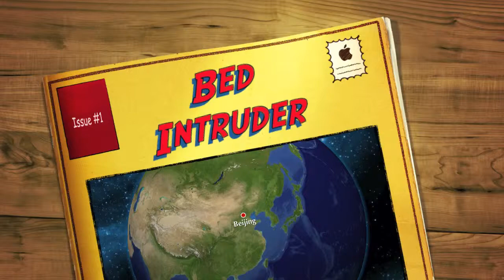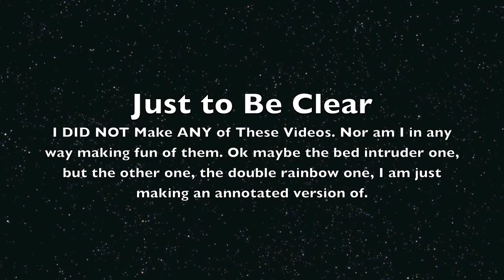Bed Intruder AND Double Rainbow!!!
Just to be as clear as possible on this, I DID NOT make EITHER of these videos. I am simply making an annotated version of the video. And I am in NO WAY making fun of them. Ok, I lied, the bed intruder video I am making fun of. But NOT the Double Rainbow Video.